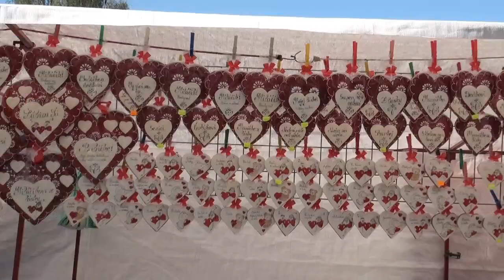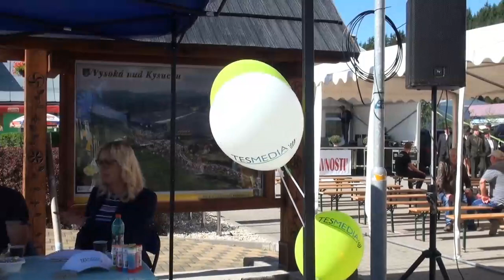Matúšovské hodové slávnosti 2019 - Remeselnícky jarmok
Remeselnícky jarmok a motorový vláčik počas Matúšovských hodových slávností v nedeľu 22. septembra 2019.